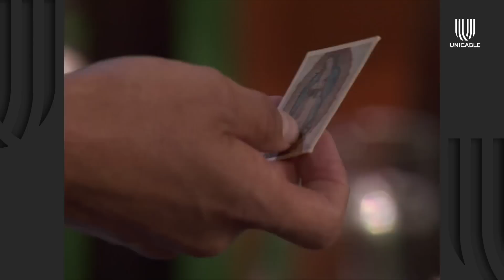Mujer, casos de la vida real 3/3: Las preocupaciones de Victor acaban con él | Morir en un hotel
Los diversos problemas familiares, maritales y laborales de Victor, perjudican gravemente su salud, a tal punto de acabar con su vida.

No te pierdas de 'Mujer, casos de la vida real' de lunes a viernes a la 11:00 a.m. por el canal de televisión.